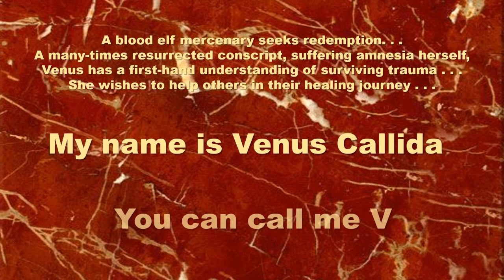Venus Promo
First attempt at a Short to promote my channel.